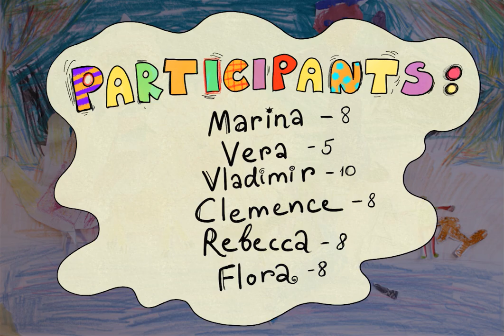The Circus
Group work by Danas Bereznickas, Marina (8), Vera (5), Vladimir (10), Clemence (8), Rebecca (8) and Flora (8 years old) in the context of a workshop

A colourful circus performance!
Made during a four-hour animation workshop in ’t Werkhuys, Borgerhout.